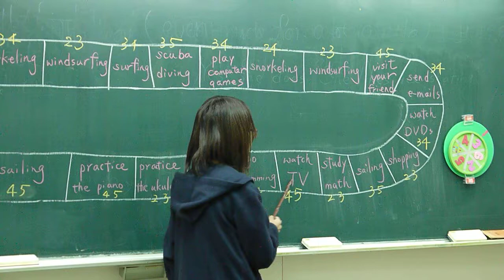練習 How often do you ...? 造問句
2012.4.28 小六班，Gina帶大家練習造問句。